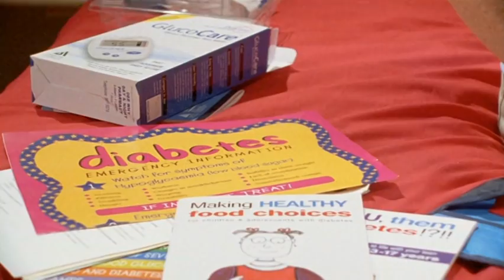Perri Lies Low ⁃ Blue Water High Full Episode #17 - Totes Amaze ❤️ - Teen TV Shows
Perri's diabetes is revealed when she collapses into a coma. Deb's forced to tell Solar Blue, who are nervous about sponsoring a surfer with a potentially life-threatening condition. Matt campaigns on Perri's behalf, and she's allowed to stay. The only obstacle left — convincing Perri that diabetes won't stop her from being a champion.